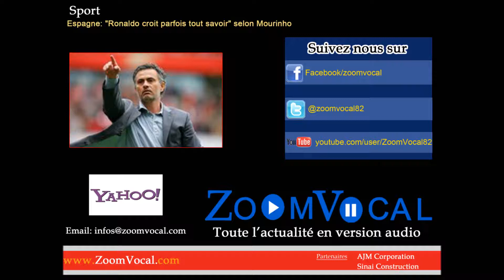Sport_Espagne: "Ronaldo croit parfois tout savoir" selon Mourinho _ ZoomVocal.com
Article du Site Yahoo.frr (06/06/2013)
Cote D'ivoire